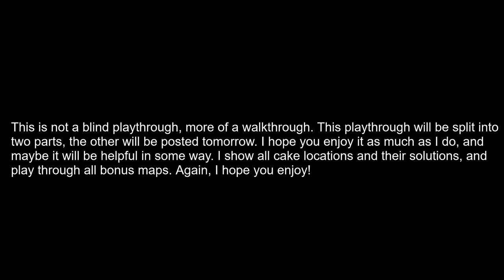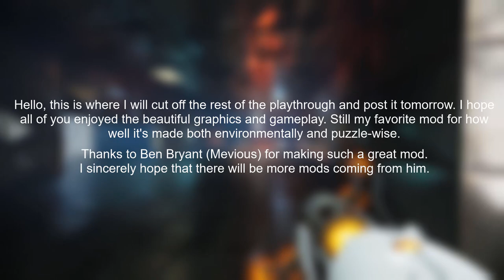Rexaura playthrough with RTX! (No commentary) || Pt.1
I tried to play Rexaura with RTX! It's definitely interesting, and I will have to experiment with more Portal mods! This is more of a walkthrough and not a playthrough, I've already played this mod before. Part 2 will be posted tomorrow, let me know which mod I should try next.

Thanks to Ben Bryant (Mevious), Valve, Nvidia